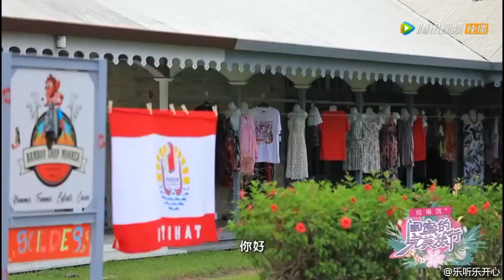Cheng Xiaoxuanyi Liang Liang nhảy đã được một giáo viên dạy nhảy chuyên nghiệp ở Tahiti khen ngợi~